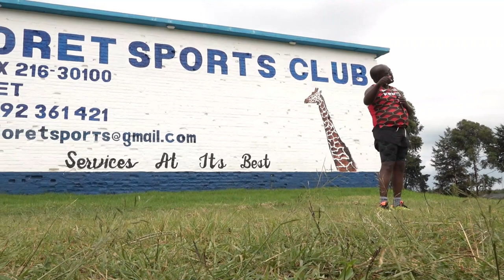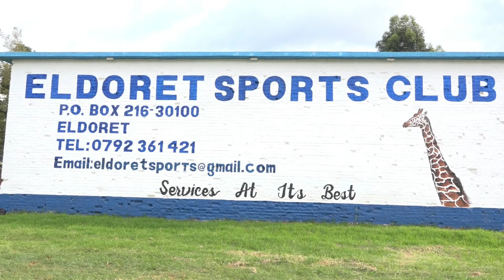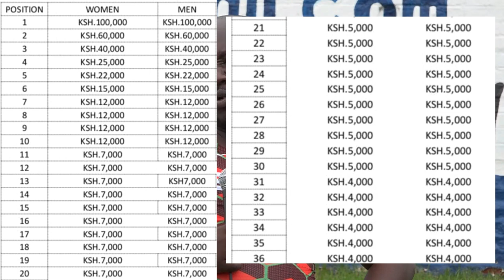KIPSEON ARAP MANYUR READY FOR TODAYS' DEVCON 5KM RUN IN ELDORET.